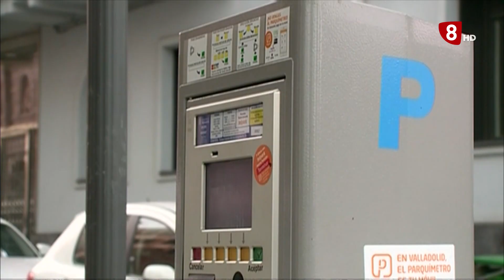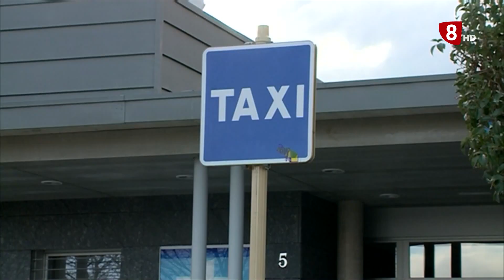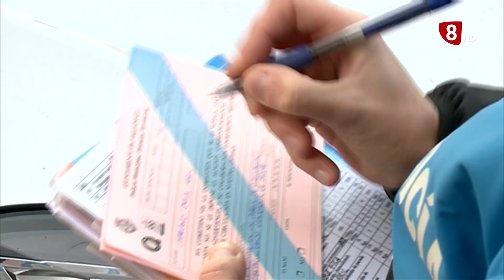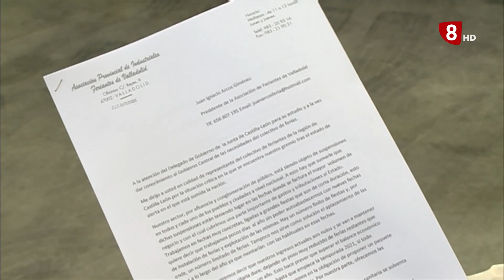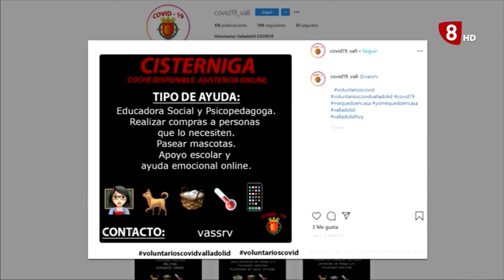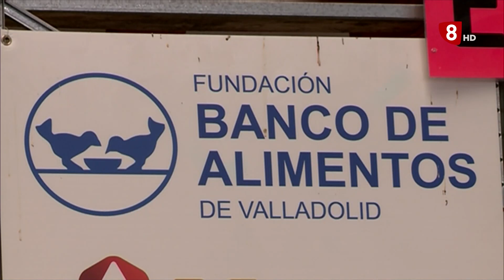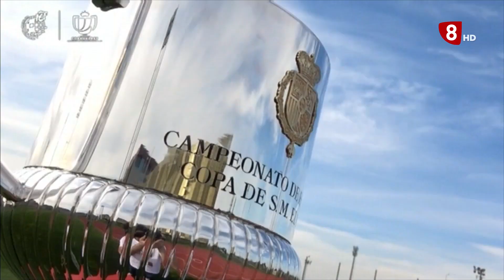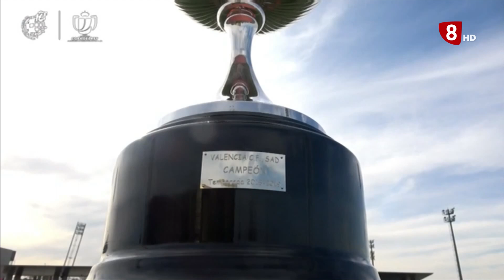Noticias 8 Valladoli.d Edición de tarde. Miércoles 18 de marzo de 2020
En Valladolid hay 82 casos positivos confirmados de coronavirus.
En los tres días de prohibición, la Policía Municipal de Valladolid ha multado a 121 personas.
Se suprime el aparcamiento regulado en Valladolid. No hay zona azul, ni naranja ni disuasorios.
Taxistas de Arroyo de la Encomienda ofrecen su vehículo para desplazamientos imprescindibles.
El Banco de Alimentos de Valladolic continúa trabajando.